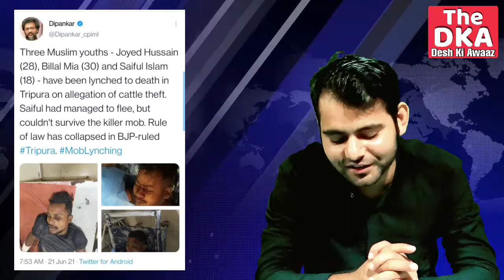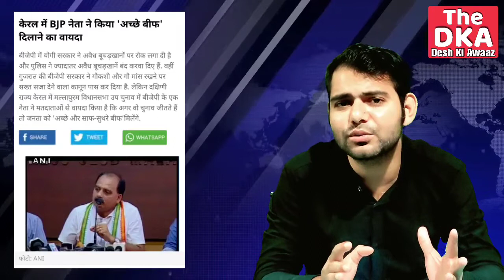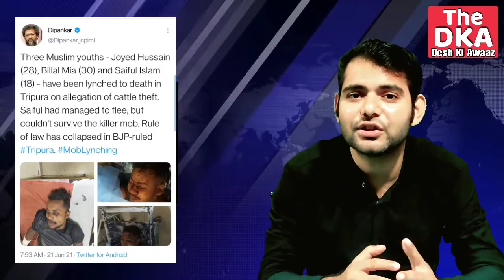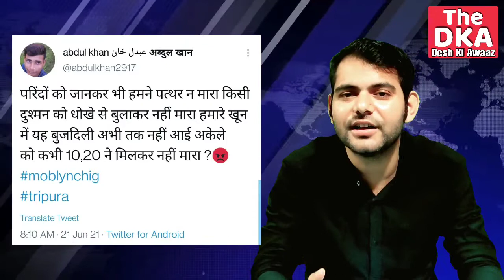गाय के नाम पर तीन मुस्लिम नौजवानों की पीट पीटकर हत्या!पूरे देश में बवाल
गाय के नाम पर तीन मुस्लिम नौजवानों की पीट पीटकर हत्या!